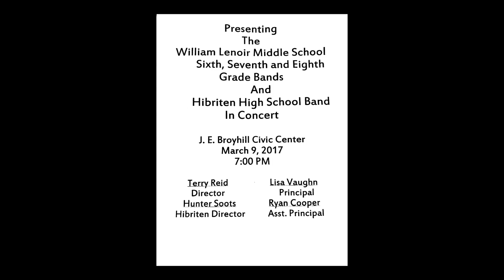William Lenoir and Hibriten bands, Lenoir, N.C.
School bands perform at the Broyhill Civic Center on 3-9-2017